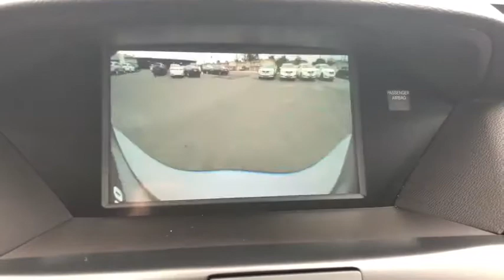2018 Acura MDX Costa Mesa, Santa Ana, Huntington Beach, Newport Beach, Irvine, CA MD80184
Modern Steel Metallic New 2018 Acura MDX available in Costa Mesa, California at Orange Coast Acura. Servicing the Santa Ana, Huntington Beach, Newport Beach, Irvine, CA area.